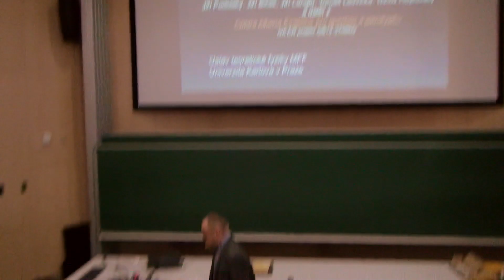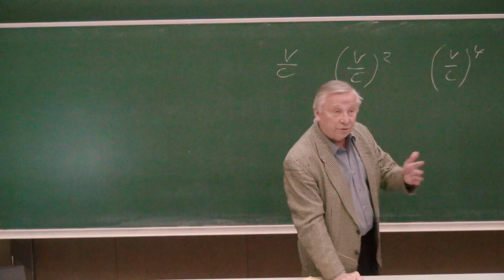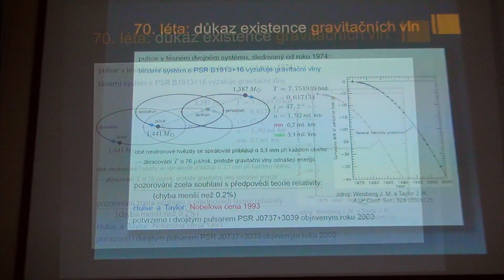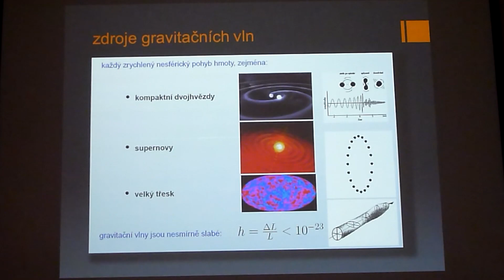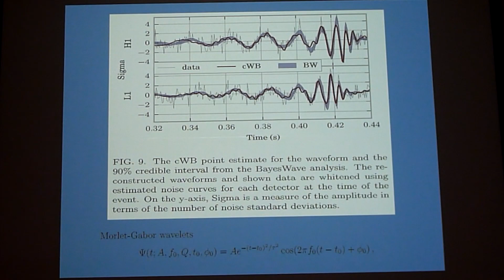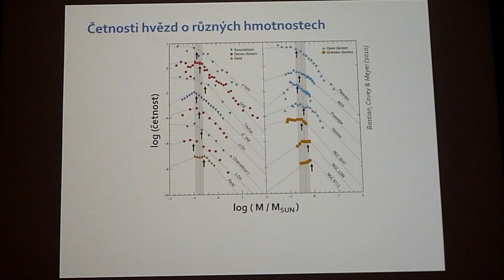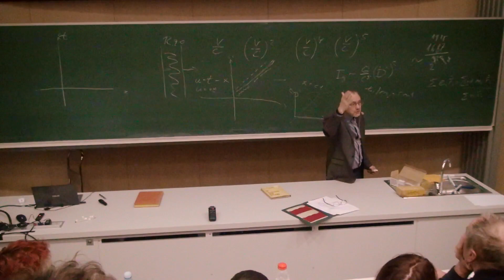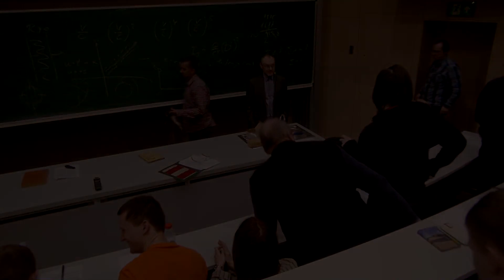Bičák, Heyrovský, Langer, Ledvinka, Podolský - Přímá detekce gravitačních vln (MFF FDP 25.2.2016)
Záznam mimořádné přednášky v rámci cyklu Fyzika jako dobrodružství poznání, uspořádané ÚTF MFF UK 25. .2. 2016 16:00 v posluchárně T1, v souvislosti s ohlášeným objevem:

Přímá detekce gravitačních vln
Historické souvislosti i detaily ohlášeného objevu

Přednášející:
Jiří Bičák, David Heyrovský, Jiří Langer, Tomáš Ledvinka, Jiří Podolský